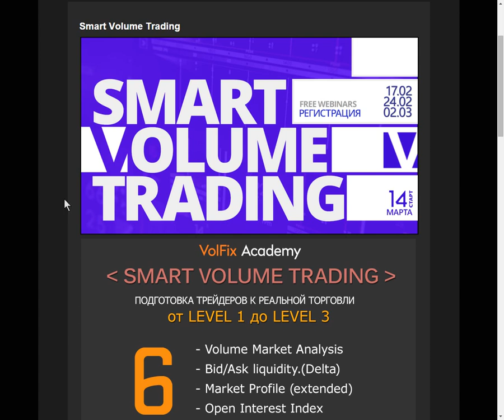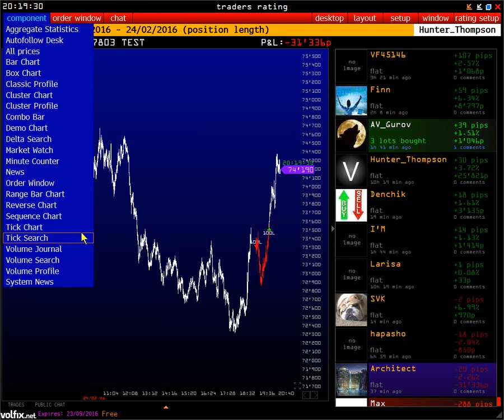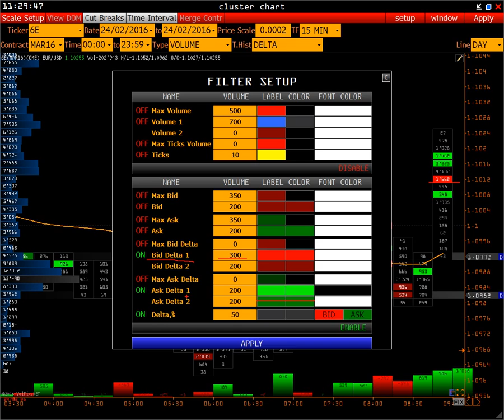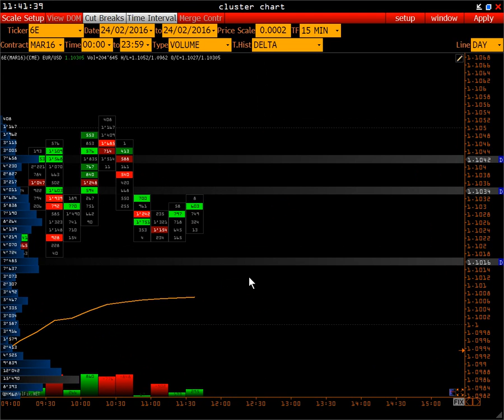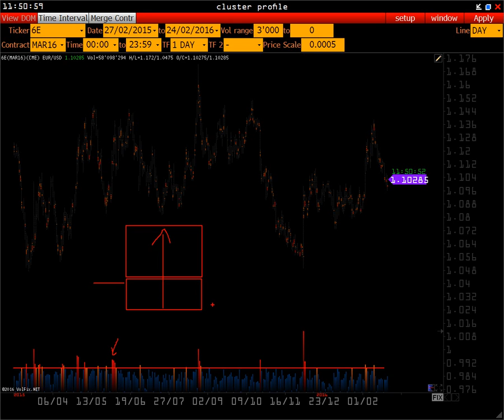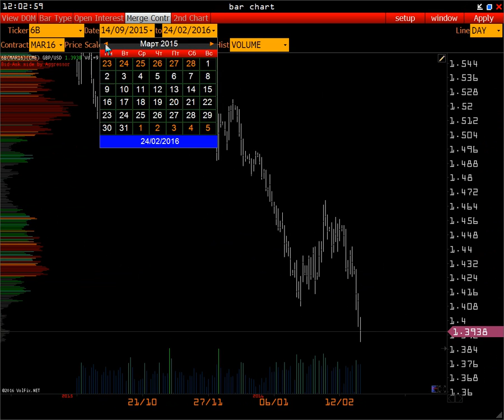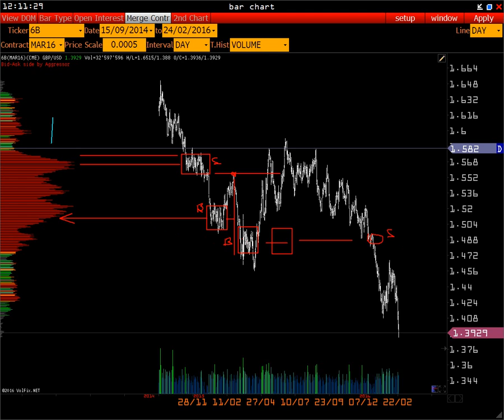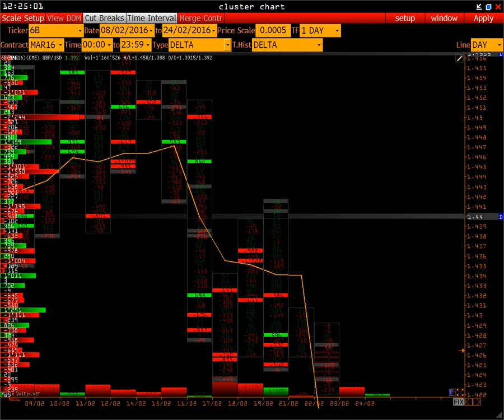Smart Volume Trading - Delta - Bid Ask - Tick Search